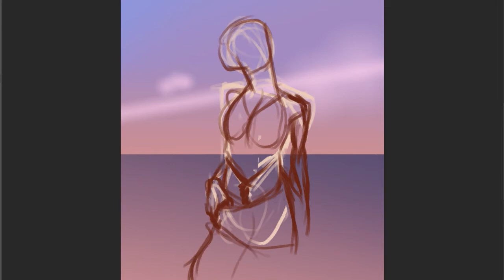Speed Paint Mawda Model Monday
A speed drawing of a random mawda based off a random instagram model photo